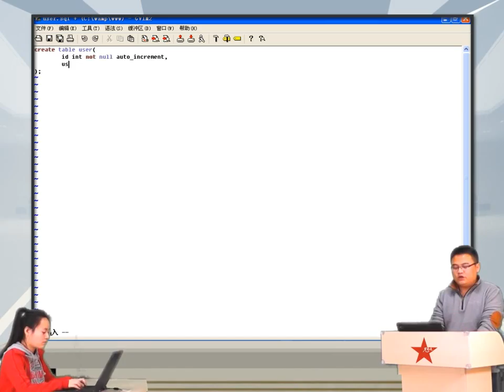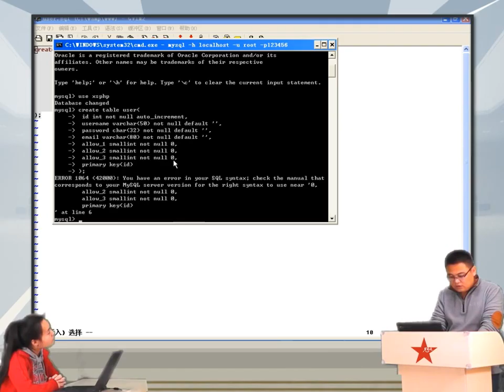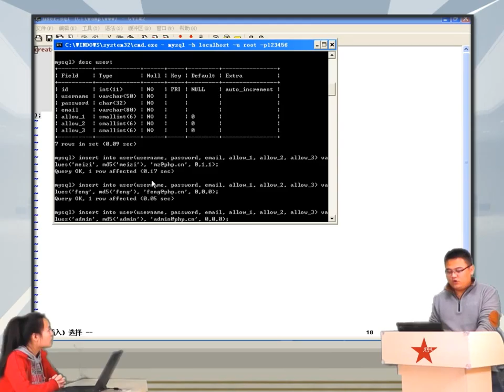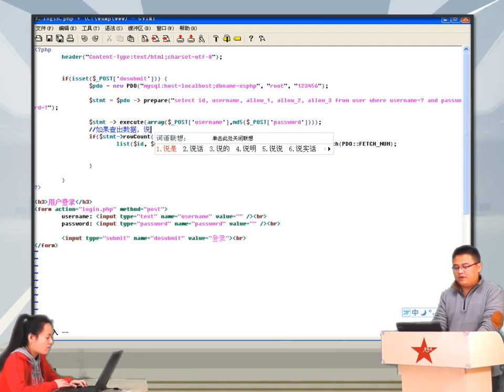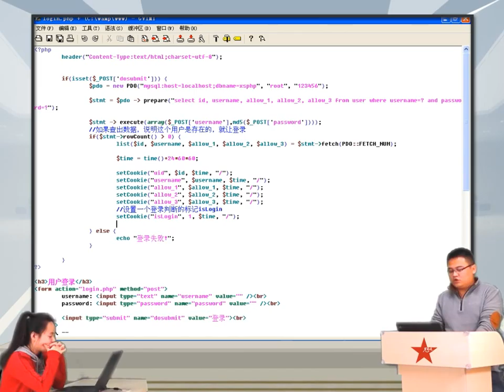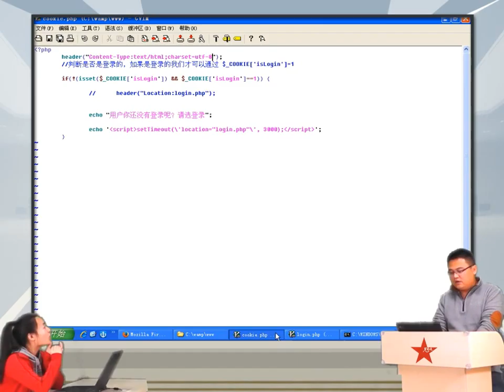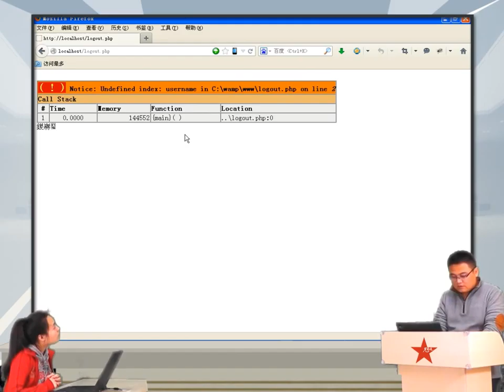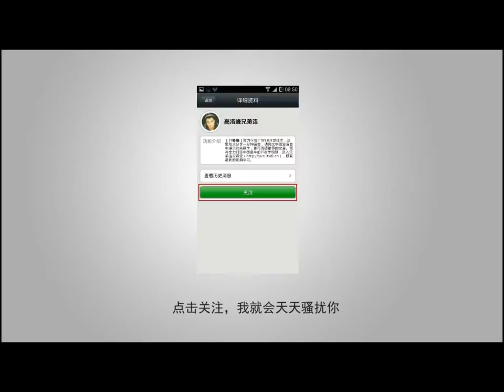2014兄弟连高洛峰 PHP教程17 3 4 Cookie的应用2